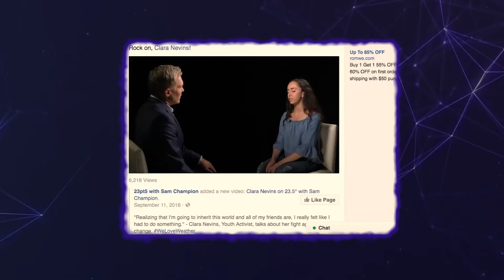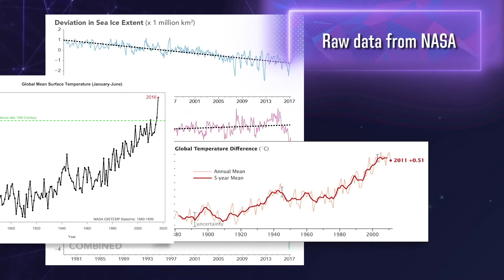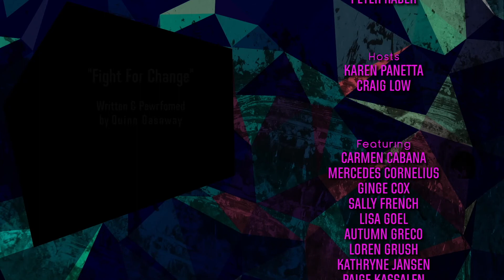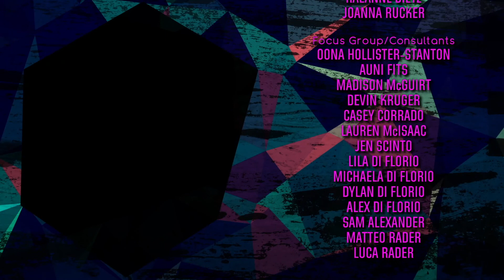Nerd Girl Nation: Season 1, Episode 11: Climate Change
Nerd Girl Nation dives into climate change with Rashmi Shah, a NASA scientist who monitors sea levels, and Clara Nevins, a high-school activist determined to spread change. As these two demonstrate, accurate data will be key to slowing climate change.